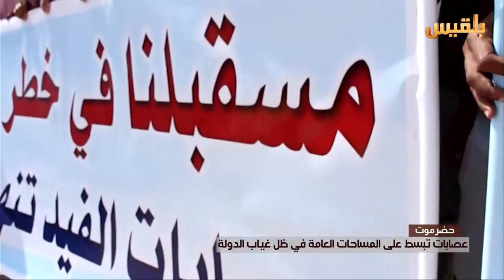نشرة اخبار الساعه الخامسة | 14-3-2016 | تقديم: بشير الحارثي